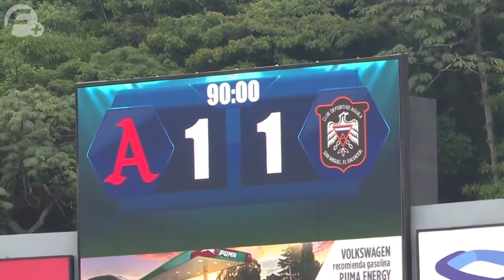Futbol Salvadoreño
Final Alianza vs Aguila 2022